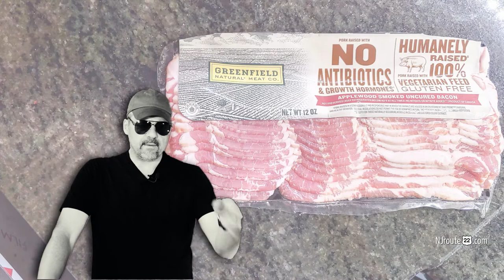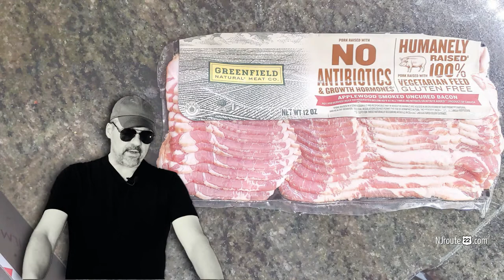Say no to bogus feel good bacon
Why you should say no to bogus feel good bacon. It's not about the words on a package, nor the "Feelz" you get about something. That is all psychological and truly nonsensical. Bacon is bacon (nitrates and all). Stop buying into the hype. Get real bacon - and not the "healthy" kind. You'll save money and your taste buds will thank you profoundly.